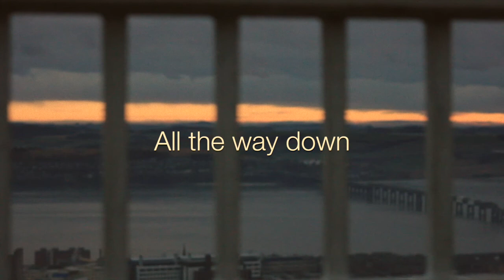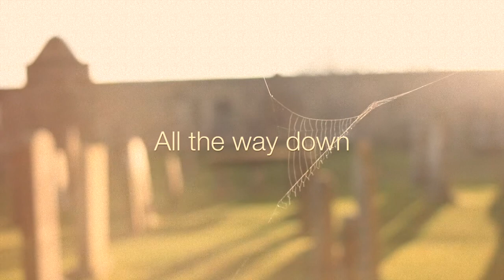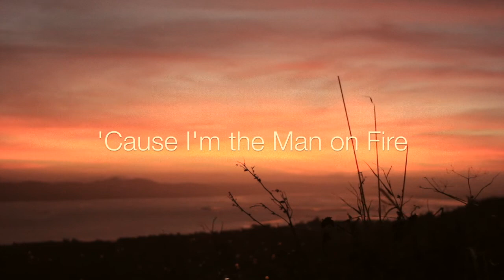James Davidson - Man on Fire [Lyric Video]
Man on Fire is the last song to come out of the From the Bedroom Autumn Sessions 2016

Video Footage: Guilherme Castro (In Scotland)

Take care,
JD